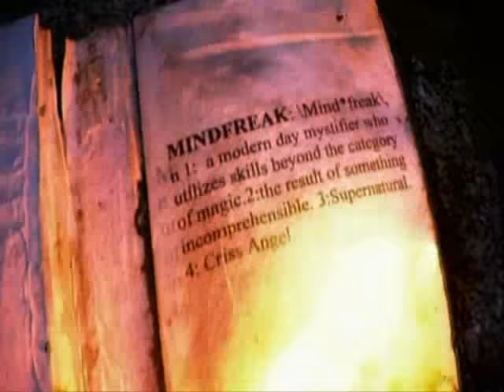Criss Angel (Mindfreak) Intro